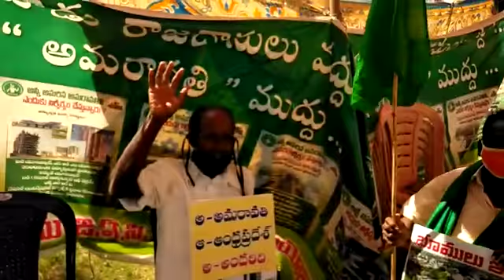అమరావతే మా రాజధాని(2)